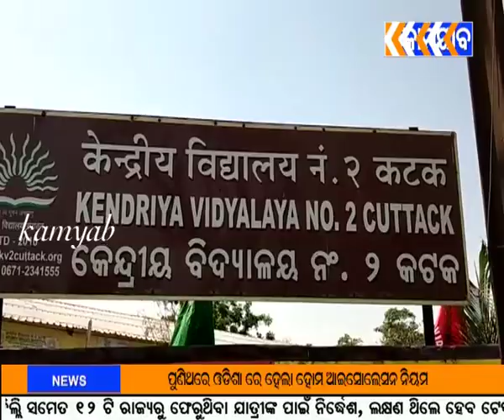କାମୟାବ ଟିଭି କଟକ ଗସ୍ତରେ ଭୁବନେଶ୍ୱର ସାଂସଦ ଅପରଜିତା ଷଢଙ୍ଗୀ